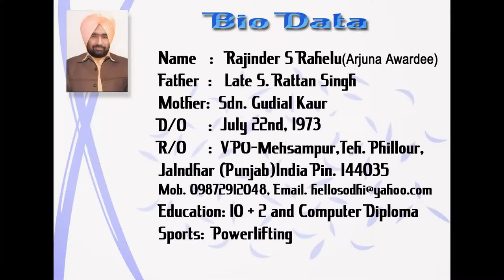Rajinder Singh Rahelu-My Slideshow